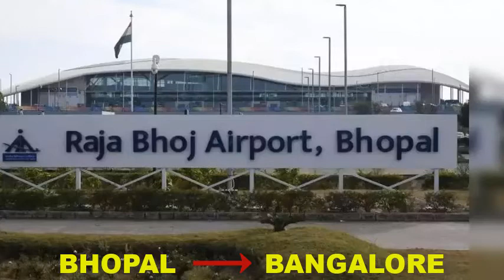Bhopal To Bangalore || भोपाल से बैंगलोर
Flight from "Raja Bhoj Airport BHOPAL" to "Kempegowda International Airport Bengaluru".